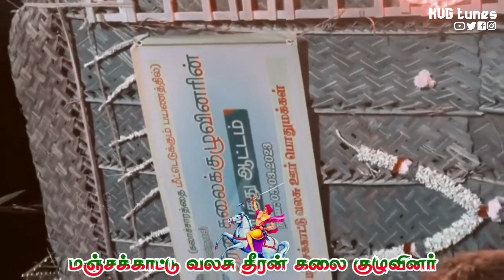தீரன் கலைக் குழுவின் கம்பத்து ஆட்டம்✨💚| Manjakkattu Valasu💥| KonguNadu - KVG tunes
Our Pages on Social Media's -

Kongu WHatsapp Status
Kongu Mandalam
Dheeran Chinnamalai Gounder
Whatsapp STatus
 Kongu Whatsapp STatus
Dheeran Chinnamalai Status
New 2021 Kongu TikToks
News
Kongu News
Vellalar News
Dheeran News
Chinnamalai Gounder Whatsapp Status
Yuvaraj Gounder DCGP Whatsapp Status
KMDK Status
Thaniyarasu Status
Kongu Whatsapp Status Tamil
Gounder Status'
Kongu Culture
Kongu Cultural Status
Kongu Status Tamil
Vellalar Gounder
Goundan Goundachi
Goundachi Status Tamil
Kongu Wedding
Konu Aarathi
Kongu 2K kids
Wedding
Gounder wedding
gounder whatsapp status
kongu vellala gounder wedding
kongu wedding
yuvaraj gounder whatsapp status
kongu vellala gounder whatsapp status
kongu aarathi song in tamil
kongu yuvaraj whatsapp status
kongu
kongu yuvaraj birthday whatsapp status
dheeran chinnamalai whatsapp status
kongu gounder whatsapp status
kongu songs
gounder whatsapp status tamil
kongu vellala gounder
kongu status
kongu whatsapp status
kongu songs tamil whatsapp status
kongu nattu thendral whatsapp status
kongu vellala gounder mass whatsapp status
yuvaraj gounder birthday whatsapp status
gounder mass whatsapp status
kongu mass whatsapp status
kongu vellala gounder whatsapp status tamil
kongu status tamil
kongu yuvaraj whatsapp status tamil
yuvaraj gounder speech
kongu tamil
kongu girls whatsapp status
vellalar whatsapp status tamil
kongu aarathi song
yuvaraj kongu whatsapp status
yuvaraj gounder whatsapp status tamil
yuvaraj gounder speech whatsapp status
kongu vellalar
kongu arathi padal
vellalar
vellalar caste whatsapp status
காமிண்டன்
coimbatore whatsapp status
kongu aarathi
kvg tunes
seval sandai songs whatsapp status tamil
kongu mass whatsapp status tamil
kongu wedding coimbatore
kongu ponnu whatsapp status
marriage whatsapp status in tamil
theeran chinna malai song whatsapp status
goundachi whatsapp status
gounder wedding

Your Free Views Make Us Money
Spend Ur time, Get Entertain, Make Suppo towards Us..!